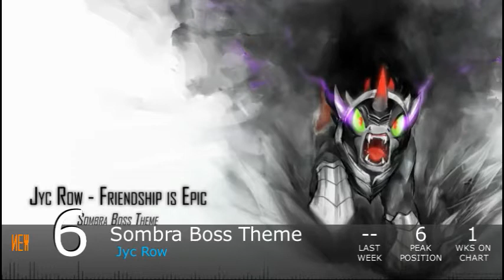Equestrian Trot 100 - 5/12/2018 (Week 25/53)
Biggest Jump: Behind Exiark & FritzyBeat (+24)
Biggest Fall: Say Your Prayers / Syzy (-54)

Debuts:
Tavern By The Road / Zephysonas (#98)
Tyrant Of Fear And Tragedy / Reverbrony (#96)
Your Heart Is In Two Places / Elias Frost (#76)
From The Ashes / lia;quo (#37)
Crazy Day / UndreamedPanic (#20)
Boooring / Assertive Fluttershy & StrachAttack (#17)
Nature Of Things / UndreamedPanic (#15)
Runaway Princess / BroniKoni (#12)
We're Not Flawless / JoinedTheHerd (#11)
Sombra Boss Theme / Jyc Row (#6)
Daybreaker / Vylet Pony (#5)